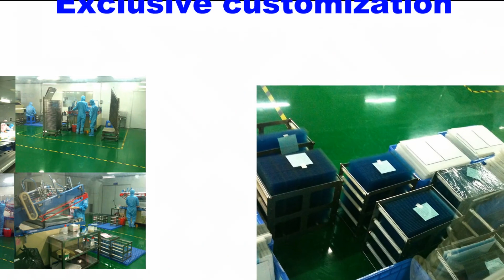6FC5403-0AA20-1AA1 Touch Screen Panel, Membrane Keypad, Plastic Case Housing 6FC5 403-0AA20-1AA1 HT8